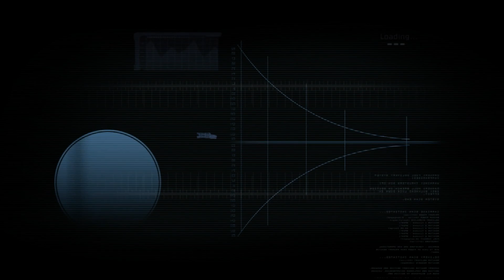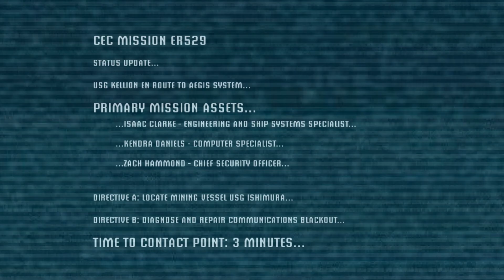Dead Space (In-game / Issues) | Xenia Emulator | Microsoft Xbox 360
Dead Space gameplay attempt using the xenia Microsoft Xbox 360 emulator (version 05/25/2021 / ea9625fc) for Windows. The xenia emulator has made some major strides lately and a lot of games work pretty well!

My PC specs: i7-4770 CPU, 16GB DDR3 RAM, NVIDIA GeForce GTX 970 GPU, 500GB Samsung 860 EVO SATA SSD

There's not much GUI configuration that you can really adjust with this emulator. You can, however, make some adjustments to a config file located under your computer's "Documents\Xenia" folder. Open a file named "xenia.config.toml" in text editor, such as Notepad, and you'll see a lot of things you could adjust... although I wouldn't mess with much besides maybe "draw_resolution_scale," which you can change from 1 to 2 or 3 to increase the game's internal resolution (note that this takes a significant performance hit on your hardware... even setting it to 2 on my PC noticeably slows games down, so I just stick with the default).